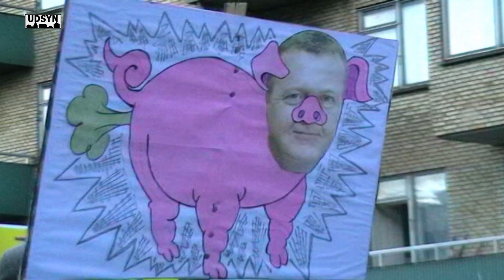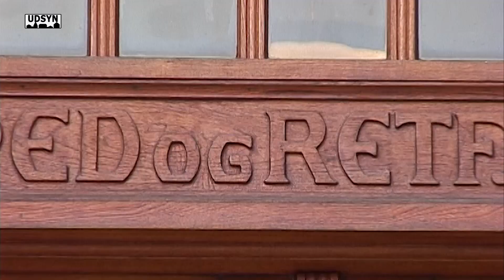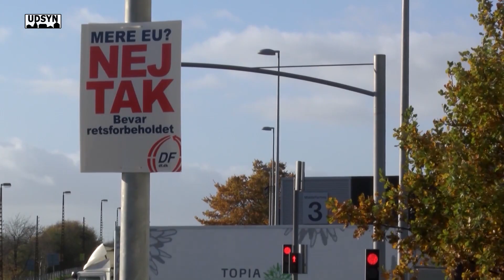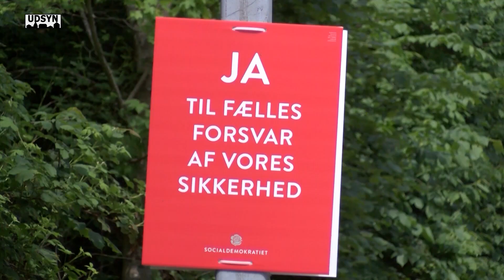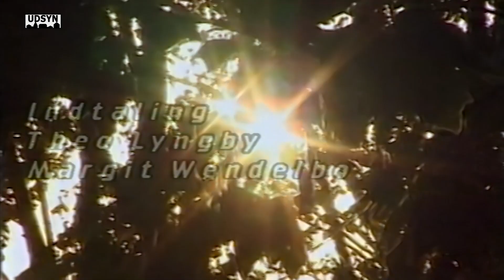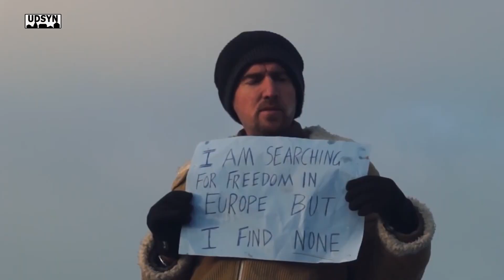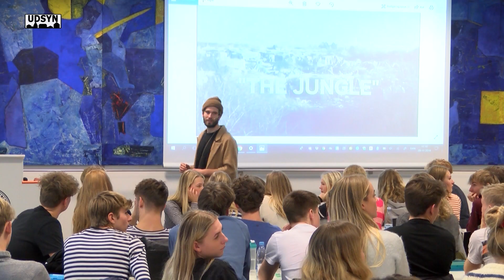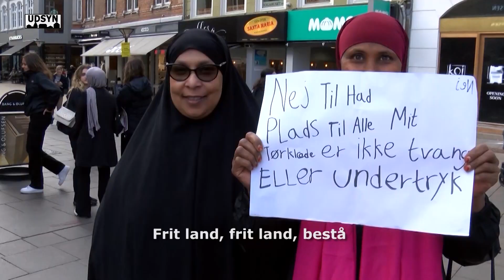Udsyn Fastelavn og Forhold med Forbehold.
TV Udsyn ser i vores serie om DK i EU 50 år, på et langvarigt, men ambivalent forhold, hvor medlemskabet af det europæiske fællesskab har været præget af masser af forbehold.
Du kan også finde historiske forklaringer på hvorfor vi holder Fastelavn, slår katten af tønden, spiser boller, klæder børnene ud og lader dem rasle ved dørene. Traditioner der har rødder tilbage til den tidlige middelalder.
Sidst i programmet viser vi en personlig beretning fra et års ophold i den berygtede flygtningelejr ”Junglen” ved den franske havneby Calais.